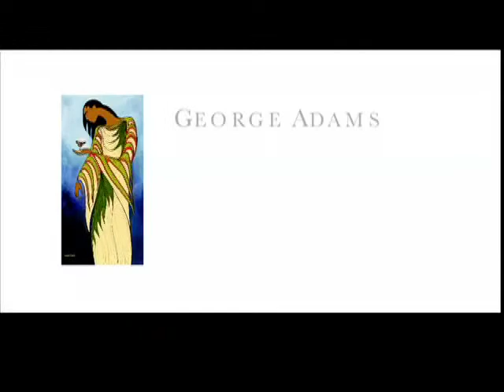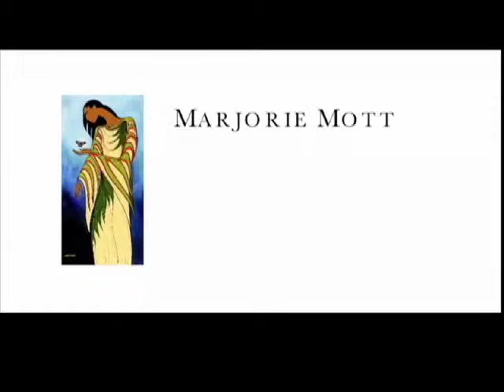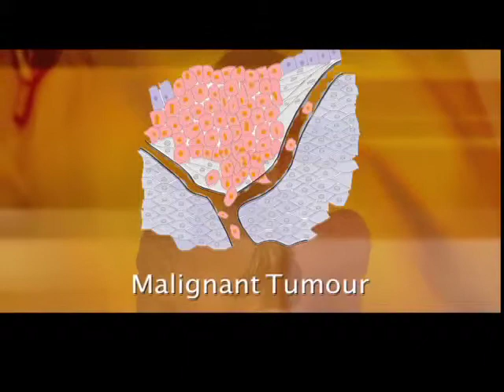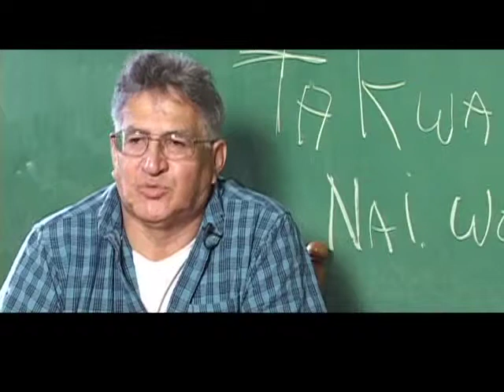In Our Own Words: The Cancer Journey - Mohawk part 1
The In Our Own Words: The Cancer Journey video was produced to demystify cancer and provide culturally appropriate cancer information through the voices of First Nations, Métis, and Inuit cancer survivors.  The hope is that this DVD will enable First Nations, Métis, and Inuit to become more knowledgeable and less fearful about cancer treatment.  This DVD can be used for public education session and either alone or as a kick-off to a cancer education series.